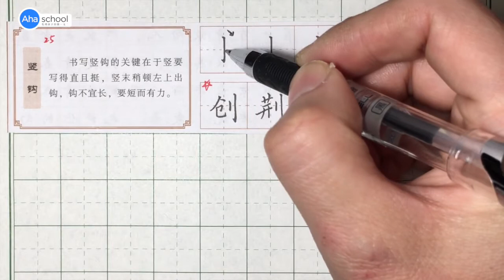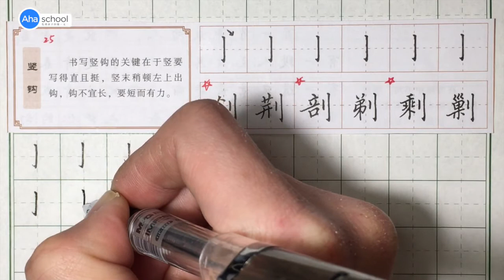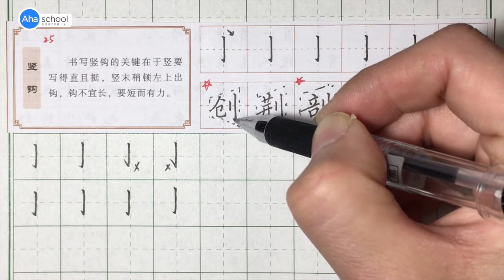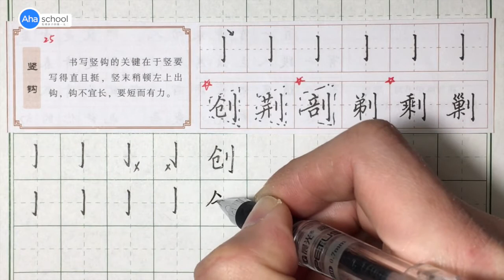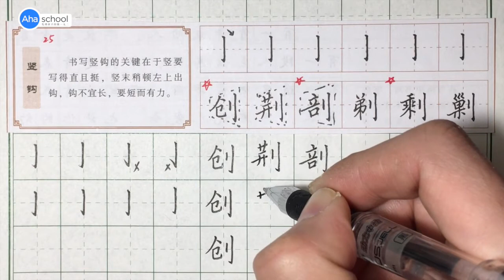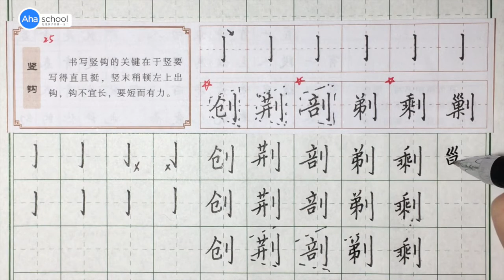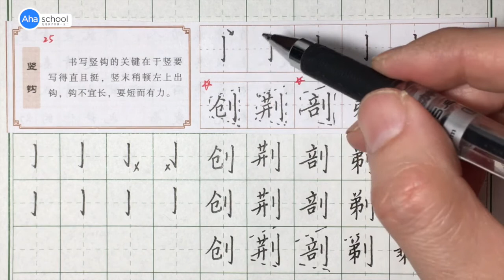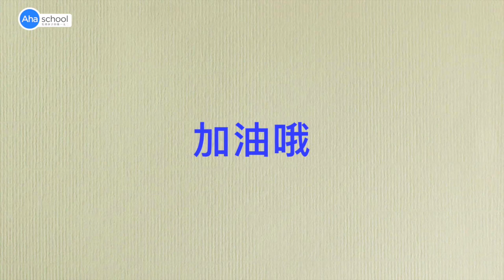硬笔书法第25课